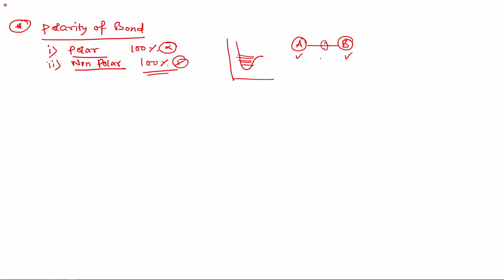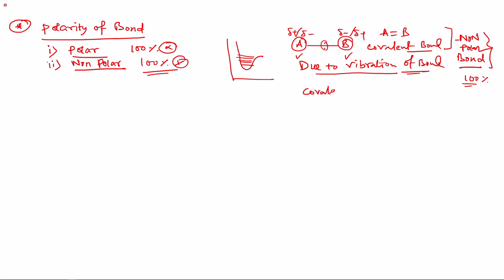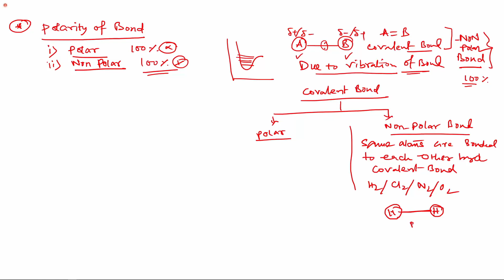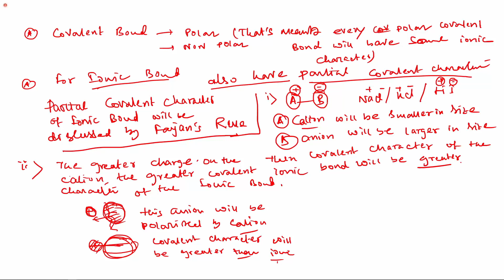Chemistry XI | Chemical Bonding and Molecular Structure Lecture 04 By Sourav Bag (IIT Kanpur)